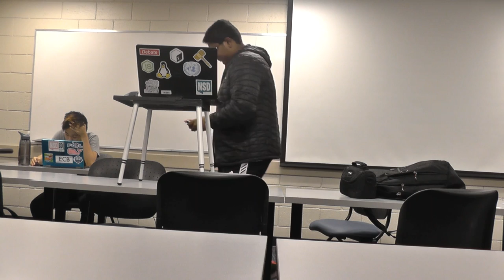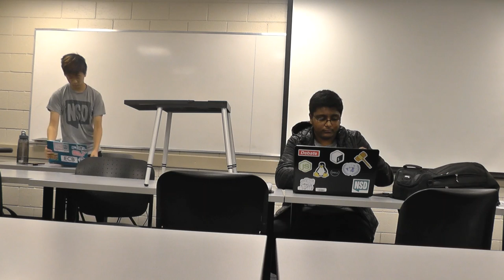2019 Blue Key R2 Northview SD aff vs William G Enloe AC neg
The decision was for the negative (De Izaguirre, Daniel)